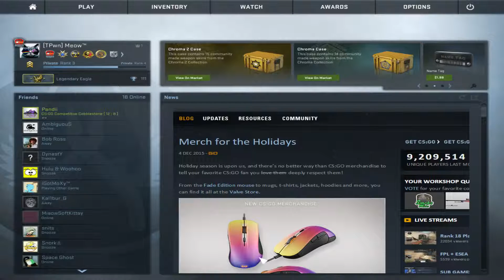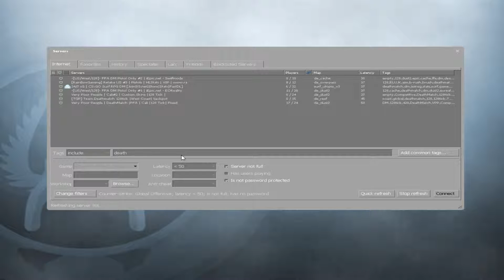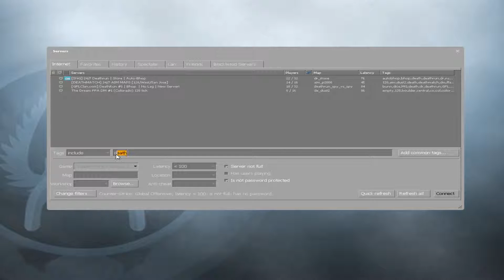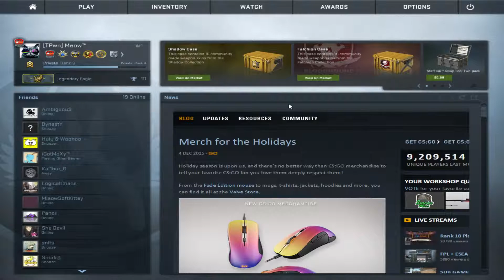Playing some CSGO Casual! type !giveaway (Part 1)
First stream in a while!